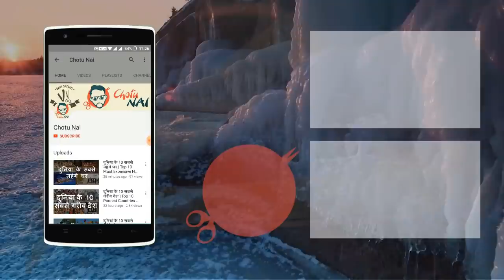भारत के 10 सबसे हरे भरे राज्य | Top 10 Greenest States of India | Chotu Nai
भारत के 10 सबसे हरे भरे राज्य

मिज़ोरम
दोस्तों मिज़ोरम भारत का एक उत्तरपूर्वी राज्य है यह एक पर्वतीय राज्य है | इसकी राजधानी आइजोल है | मिज़ोरम शब्द का स्थानीय मिज़ो भाषा में अर्थ है, पर्वतनिवासीयों की भूमि |

अरुणाचल प्रदेश
अरुणाचल का अर्थ हिन्दी मे "उगते सूर्य का पर्वत" है | इसकी राजघानी ईटानगर है जहाँ पर मुख्य रूप से हिंदी और असमिया बोली जाती है | अरुणाचल का अधिकांश भाग हिमालय से ढका है |

मणिपुर
मणिपुर का शाब्दिक अर्थ ‘आभूषणों की भूमि’ है | भारत की स्वतंत्रता के पहले यह रियासत थी | आजादी के बाद यह भारत का एक केंद्रशासित राज्य बना | यहाँ की राजधानी इम्फाल है |

मेघालय
यह भी पूर्वोत्तर में बसा भारत के एक राज्य है | मेघालय का अर्थ होता है बदलो का घर | भारत में ब्रिटिश राज के समय में ब्रिटिश अधिकारी इसे पूर्व का स्कॉटलैंड भी कहते थे |

नागालैण्ड
नागालैण्ड की स्थापना 1 दिसम्बर 1963 को भारत के 16वें राज्य के रूप मे हुई थी | असम घाटी के किनारे बसे इस राज्य के कुछ क्षेत्रों को छोड़कर अधिकतर हिस्सा पहाड़ी है |

त्रिपुरा
भारत का तीसरा सबसे छोटा राज्य त्रिपुरा है जिसका क्षेत्रफल 10491 किलोमीटर स्क्वायर है |

गोवा
दोस्तों वैसे तो गोवा मशहूर ही अपने समुद्री बीचेस के लिए है | गोवा जाने का सबसे बेहतरीन समय अक्टूबर से मार्च तक का होता है | इस मौसम में यहां बहुतायत में पर्यटक आते हैं |

केरल
भारत के दक्षिण पश्चिम में बसा केरल भारत का एक प्रान्त है | केरल शब्द का एक और अर्थ है : - वह भूभाग जो समुद्र से निकला हो। समुद्र और पर्वत के संगम स्थान को भी केरल कहा जाता है |

सिक्किम
सिक्किम भारत के पूर्वोत्तर में बसा एक पर्वतीय राज्य है | अपने छोटे आकार के बावजूद सिक्किम भौगोलिक दृष्टि से काफ़ी विविधतापूर्ण है |

उत्तराखंड
देश के उत्तर भाग में स्थित एक राज्य उत्तराखंड जिसको पहाड़ो की रानी के नाम से भी जाना जाता है |